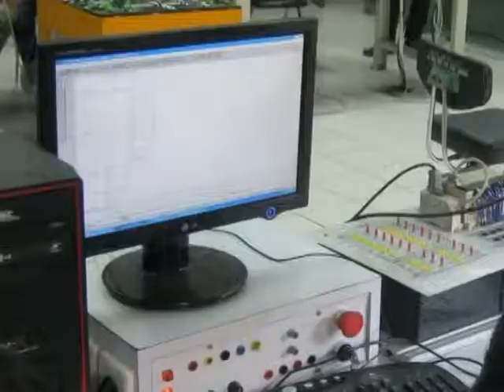Siswa siswi SMK Prakarya - Training di BBPLKDN Bandung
Siswa siswi SMK Prakarya Internasional [SMK PI] jurusan Teknik Listrik dan Teknik Kendaraan Ringan sedang melakukan kegiatan pelatihan di BBPLKDN Bandung